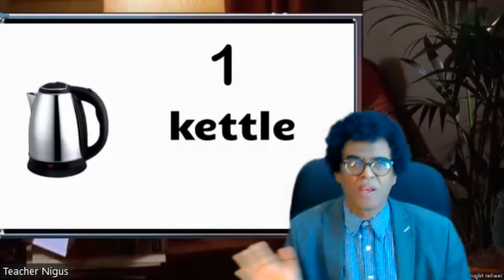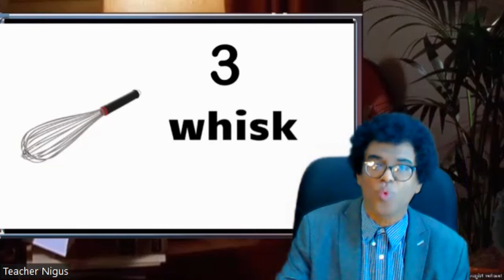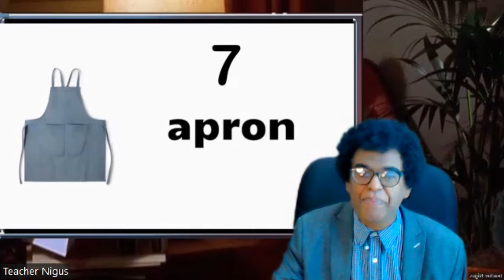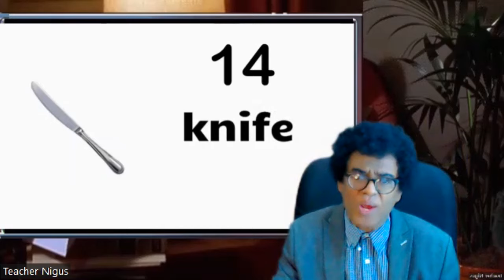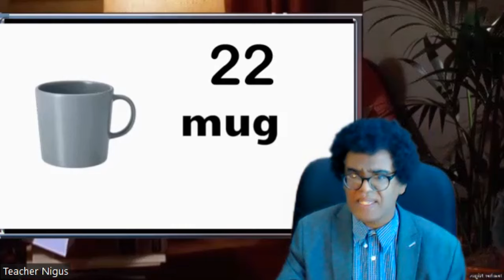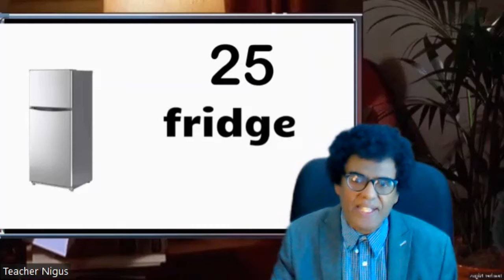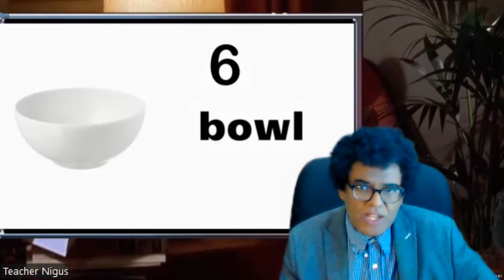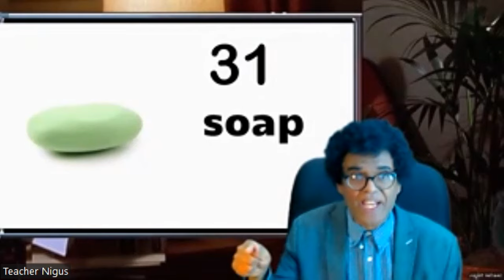Teacher nigus 259 - Vocabulary Day 1 - መታወቅ ያለባቸው 30 የዕቃ ስሞች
Kitchen Vocabulary Words in English with Pictures